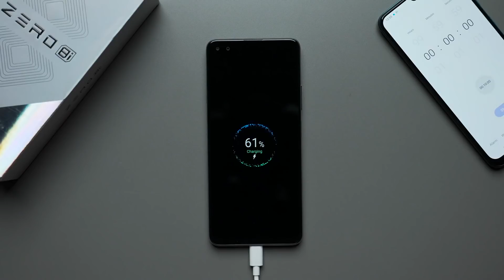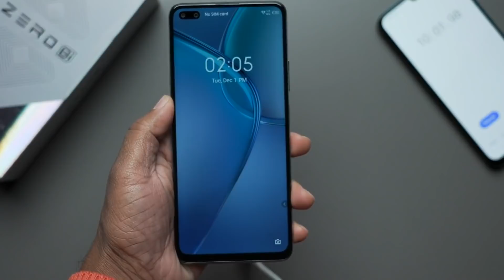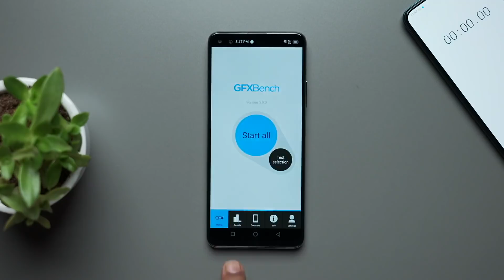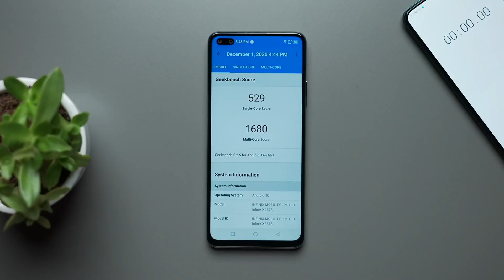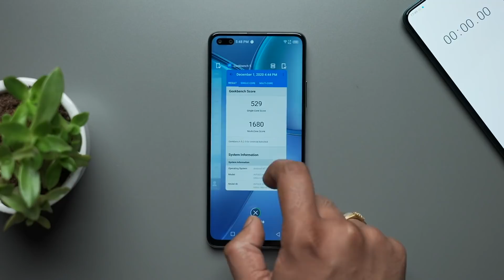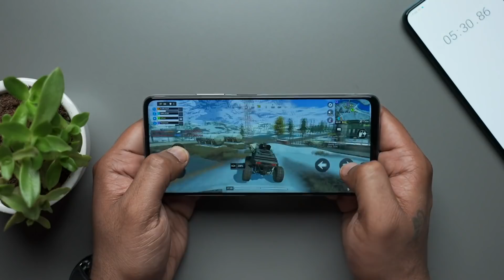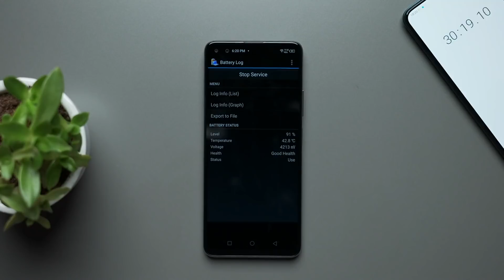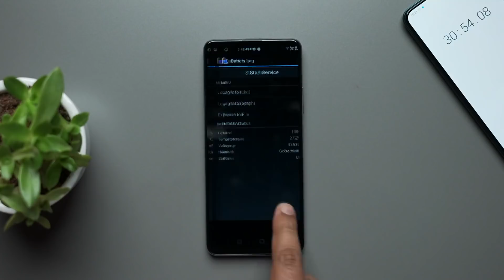Infinix Zero 8i Gaming Test, Battery charging test, Heating test, Benchmarks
Hello everyone, I'm Keshav Khera and in this video I will tell you about Infinix Zero 8i gaming. I will talk about the Infinix Zero 8i India Launch Date and Infinix Zero 8i Price in India.

I will also talk about Infinix Zero 8i specifications.

In this video, we will discuss Infinix Zero 8i specifications in Hindi. We also take a look at Infinix Zero 8i heating issue and Infinix Zero 8i battery drain test.

About Us:
91mobiles.com is the largest gadget research site in India that provides tools, reviews & rich content to help people decide which gadget best suits their needs. The platform also helps users to find best prices/offers for the gadgets.